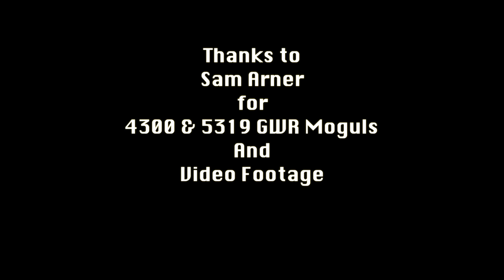GWR Moguls 4300 & 5319 UT HD 1080p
A short video of GWR Mogul running in OO gauge and 7.25" gauge around the Harrow Track West London .